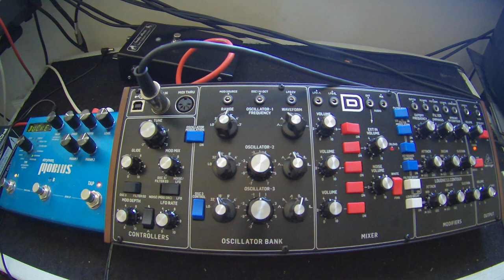Behringer Model D & Strymon Mobius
Model D synthesiser through the Mobius